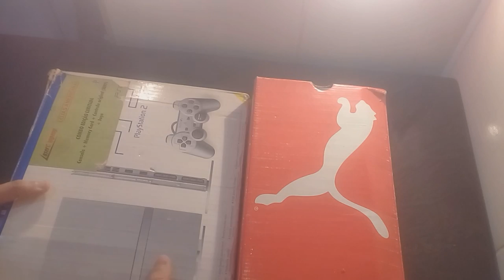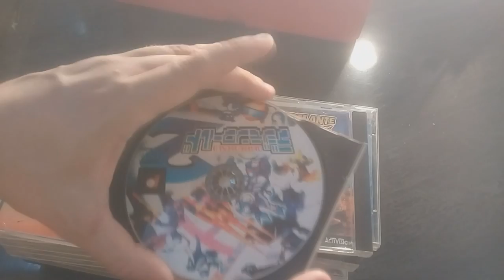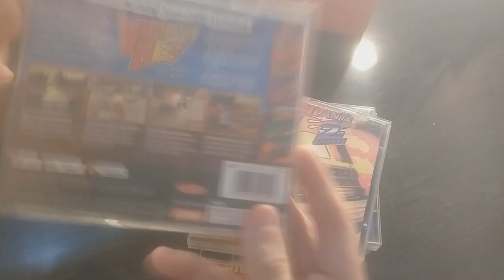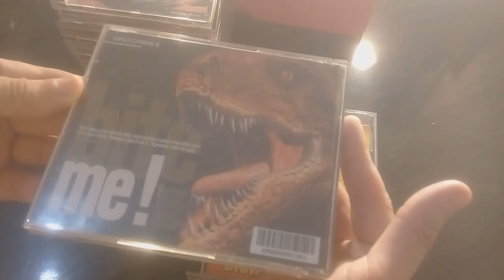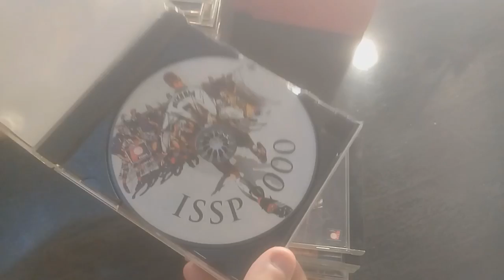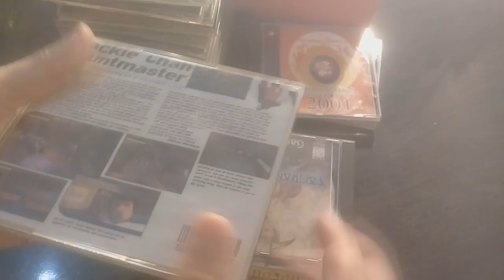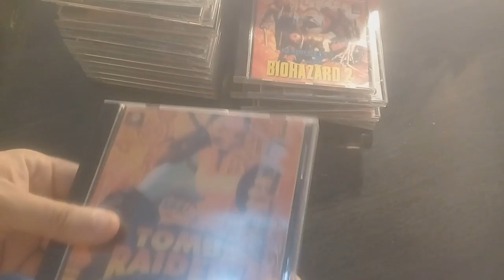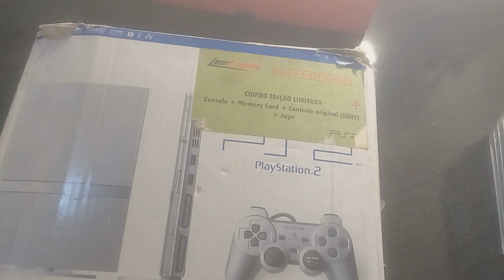CAÇADA GAMER - Lotão de games de PS1 2/3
PSN   MAICONMDSM
SKYPE MAICONMDSM1
    ¯\_(ツ)_/¯

     ¯\_(ツ)_/¯

      ¯\_(ツ)_/¯

       ¯\_(ツ)_/¯

        ¯\_(ツ)_/¯